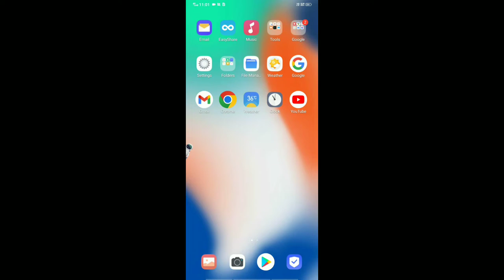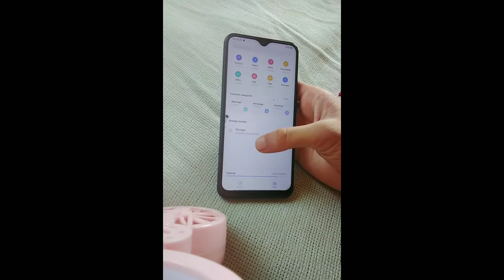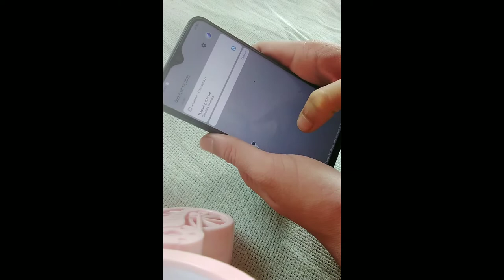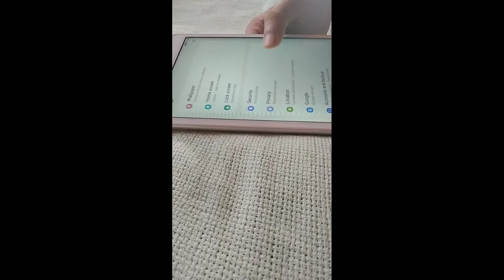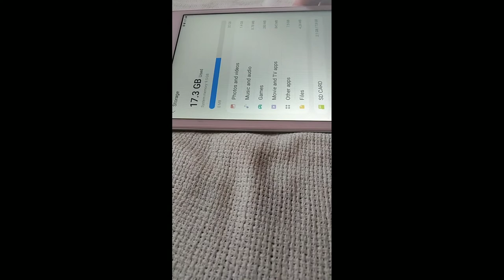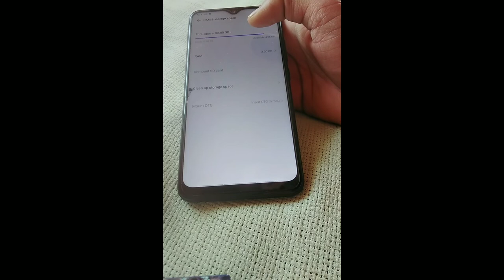how to solve sd card unavailable problem in vivo phone l how to fix sd card not detected problem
how to solve sd card unavailable problem in android phone
how to fix sd card not detected problem in android phone
how to solve sd card unavailable problem in vivo y11
how to fix sd card unavailable problem in vivo y91
official vimalesh
harsh muchhal
sd card not showing not connecting problem in vivo phone

Hastags:-